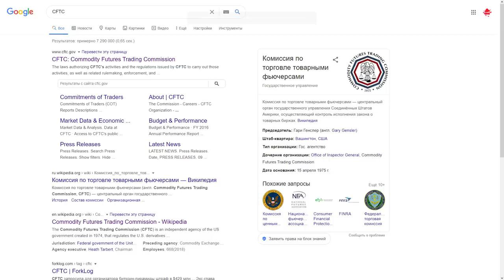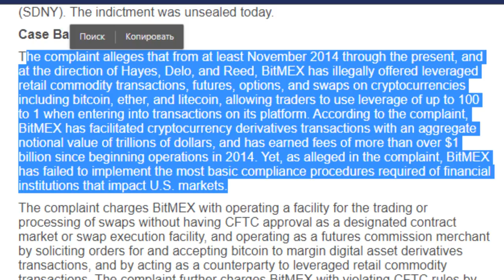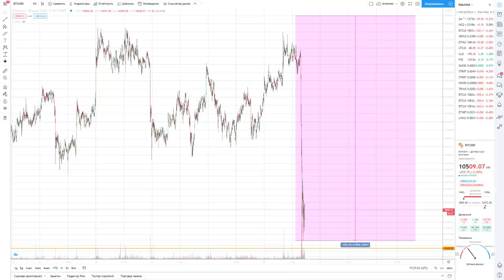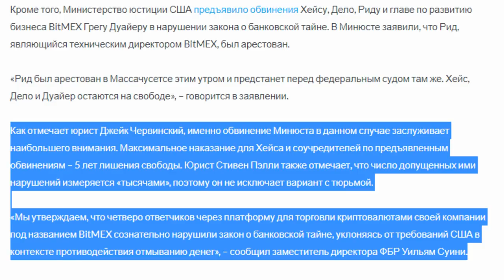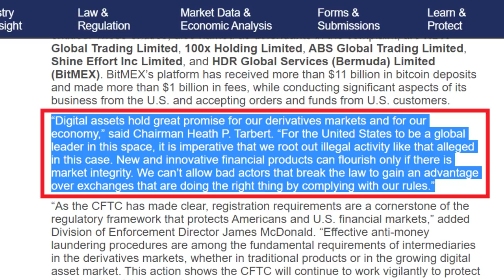СРОЧНЫЕ НОВОСТИ!!!!! CFTC США ТОЛЬКО ЧТО СДЕЛАЛИ ЭТО!!! Почему Биткоин Рухнул и ЧТО ДАЛЬШЕ?!!